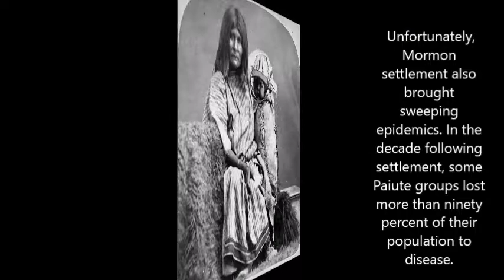Paiute Movie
The Paiute tribe lived in small family groups in small camps of grass houses or temporary wiki ups. They spent most of their time gathering seeds, fishing and hunting especially for migratory ducks. The tribe used canoes to travel across the waters. The Great Basin social and cultural patterns of the Paiute tribe were those of the non-horse bands. The neighbouring tribes of the Paiute included the Koso, Washoe, Panamint, Walapi, Ute and the Shoshone tribes. The white settlers that rushing to reach the California Gold fields or the Comstock Lode silver passed through Paiute lands. Some traders and settlers decided to stay in the area, cut down trees ruining the Pine Nut forests and trampling across the grasses that had once provided the Paiute with their means to survive. In 1858, the Paiute tribe allied with the Coeur d'Alene in a 2 year war against the white invaders. After initial successes in the Pyramid Lake War of 1860, they were defeated. The Paiute tribe again came to the fore when Wovoka (c. 1856–1932) a Northern Paiute shaman who founded the Ghost Dance movement.